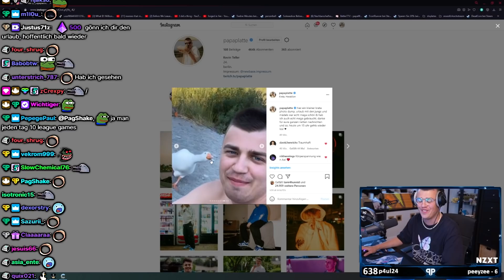Warum ich weg war...